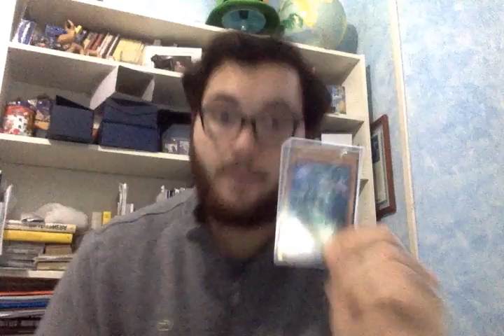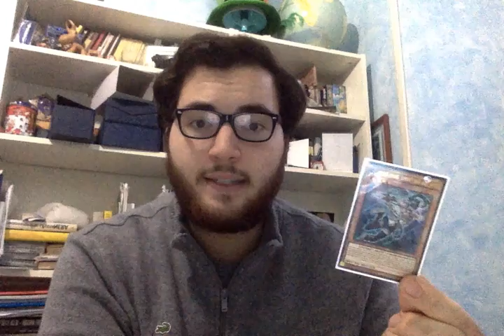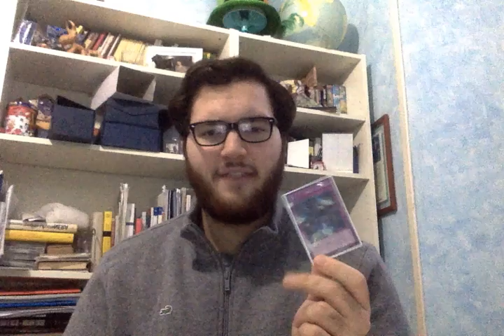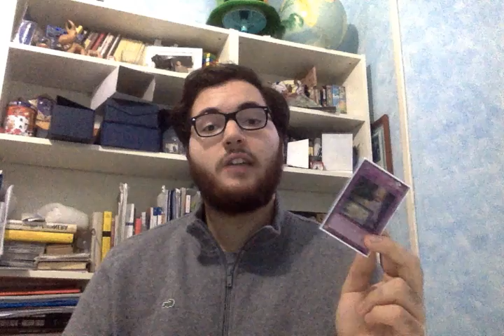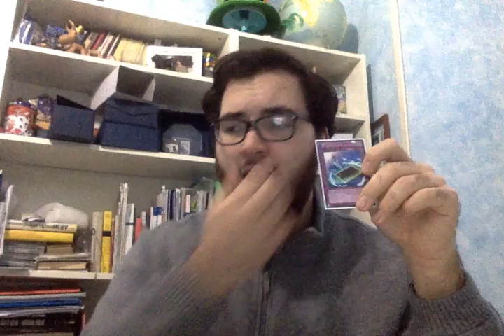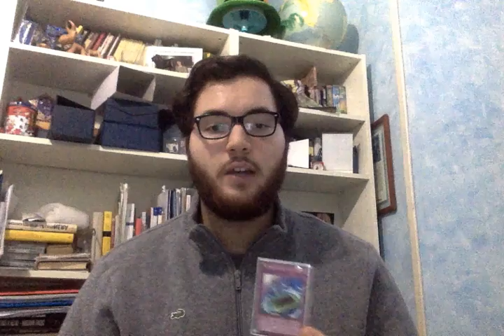2014 YCS London Winner, Marcello Barberi, Tournament Report (part 1)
Hello everyone, this is Marcello Barberi's tournament report of last weekend YCS London, from Complexity Card Gaming